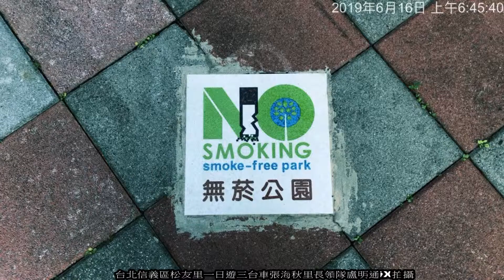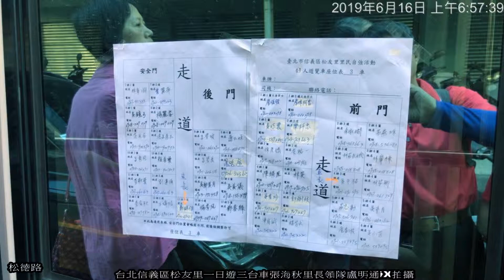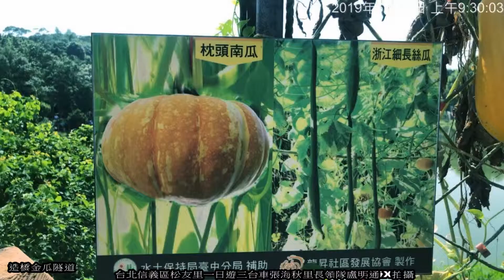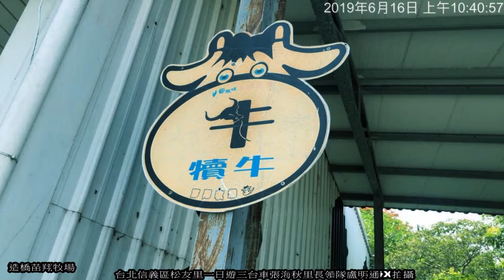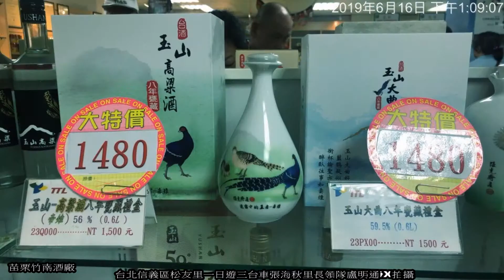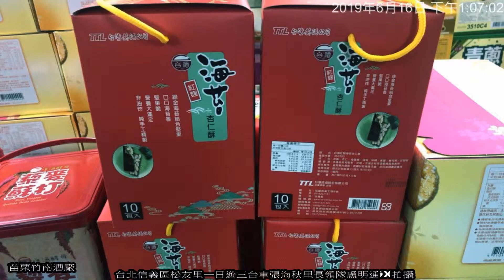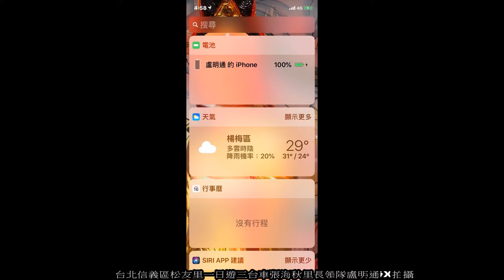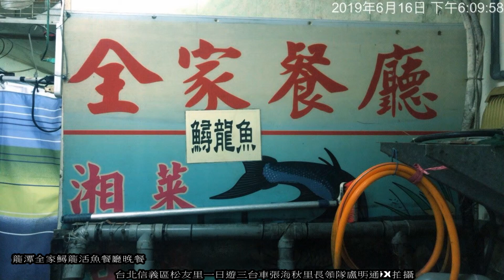20190616台北信義區松友里一日遊苗栗張海秋里長領隊盧明通iX拍攝照片